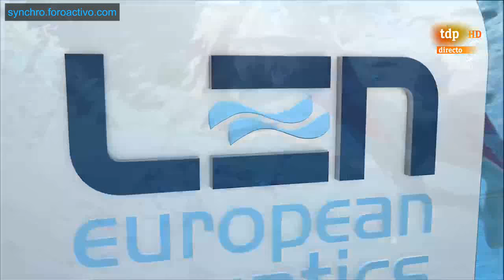Laura Auge/Margaux Chretien (FRA) Duet Free Preliminary London European Aquatics Championships 2016